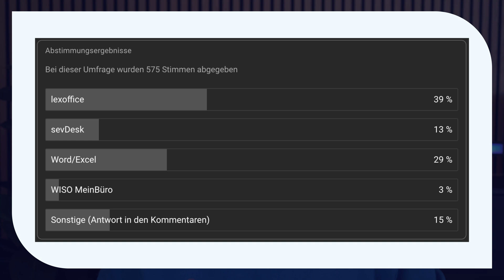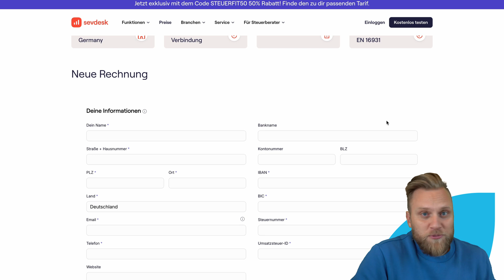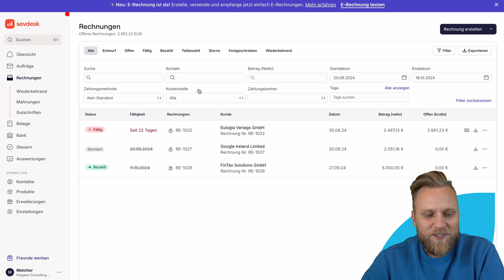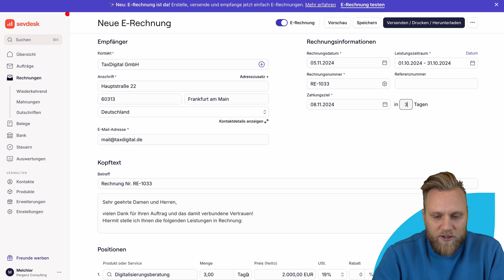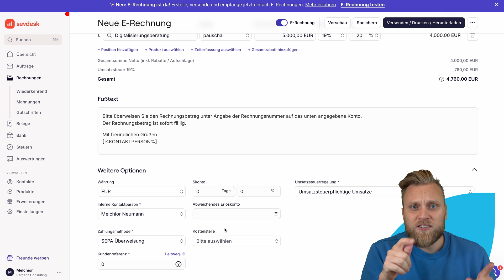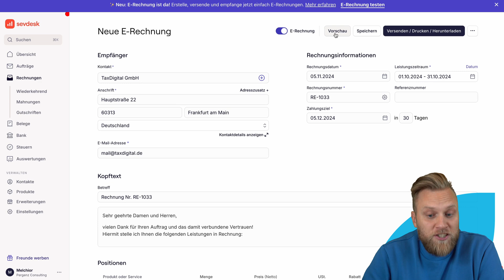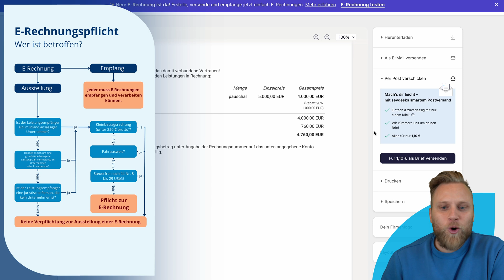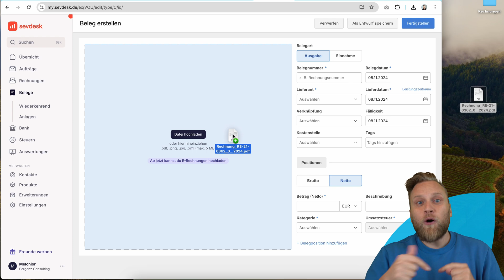E-Rechnung einfach erstellen & empfangen mit sevdesk – Schritt für Schritt erklärt!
E-Rechnung kostenlos schreiben mit sevdesk

▬ Mehr Informationen ▬▬▬▬▬▬▬▬▬▬▬▬▬▬▬▬

Die E-Rechnungspflicht kommt - doch welche Möglichkeiten hast du eigentlich eine XRechnung oder ZUGFeRD-Datei zu erstellen? sevdesk hat ein interessantes Angebot, mit dem du das Ganze kostenfrei machen kannst. Doch was kann der E-Rechnungs-Generator wirklich und wofür solltest du vielleicht doch lieber auf eine bezahlte Software zurückgreifen?

▬ Empfehlungen ▬▬▬▬▬▬▬▬▬▬▬▬▬▬▬▬

• Steuererklärung machen lassen für Angestellte | *Zasta* (10 EUR Rabatt mit SteuerFit10)

▬ Timestamps ▬▬▬▬▬▬▬▬▬▬▬▬▬▬▬

0:00​ - E-Rechnungen
1:17 - kostenlos E-Rechnungen schreiben
4:10 - E-Rechnungen schreiben als sevdesk-Kunde
9:37 - Versand
12:00 - Wie sieht eine E-Rechnung aus?
13:42 - Outro

Mit über 10 Jahren Erfahrung in der Steuerberatung, sowohl als Angestellter als auch selbständig, kennt Melchior Neumann die Steuerwelt von beiden Seiten. Als Gründer mehrerer Unternehmen und Kanzleiinhaber setzt Melchior sich für die Modernisierung der Steuerbranche ein. Auf dem YouTube-Kanal "Steuerfit für Selbstständige" erklärt Melchior Neumann komplexe steuerliche Themen einfach und verständlich für ein breites Publikum.